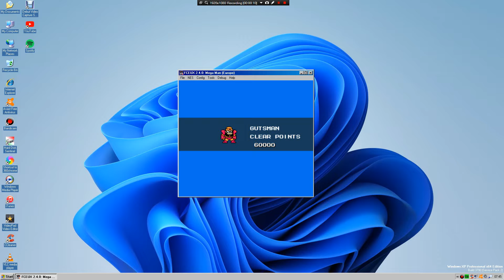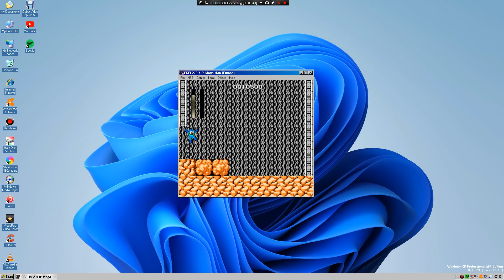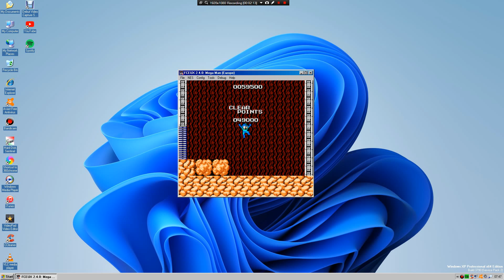Mega Man (Europe ver.) NTSC Mode Gameplay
When setting the region to NTSC while Mega Man game says (Europe). The SFXs reminiscent to Rockman Complete Works and the background music is high-pitched.